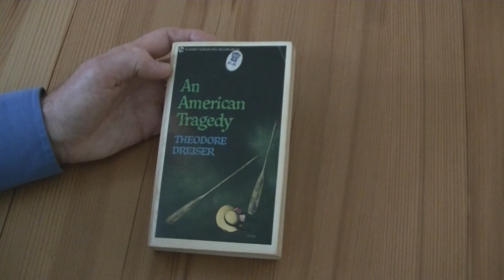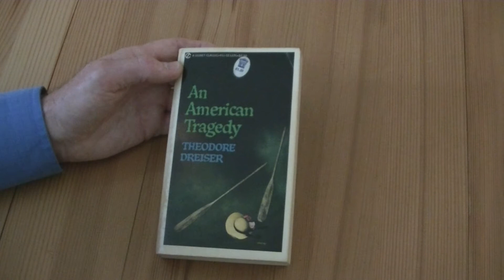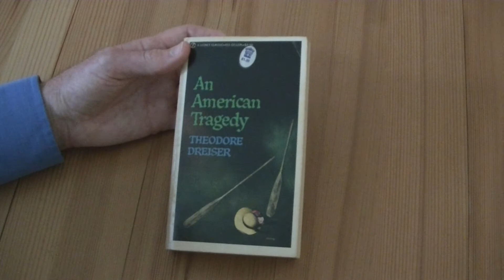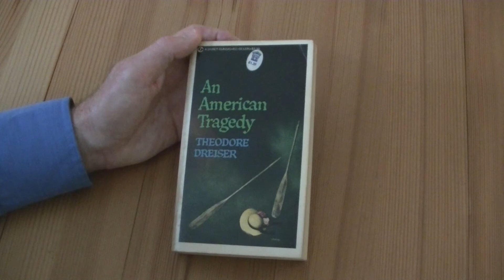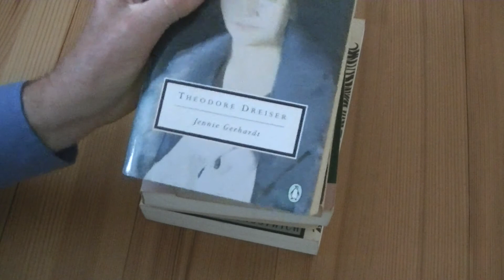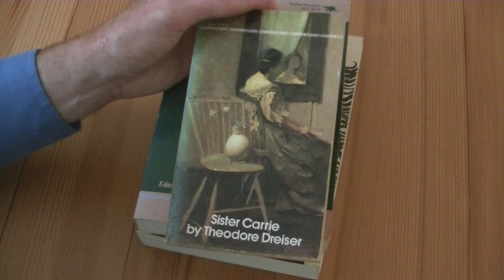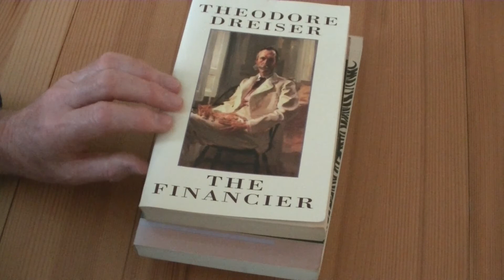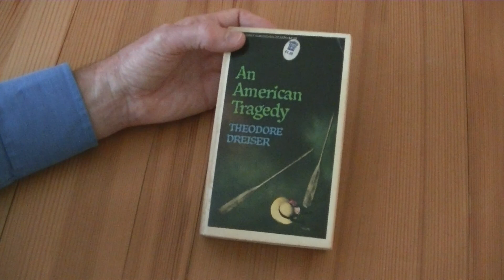An American Tragedy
A forgotten classic that in its time inspired a stage play and two films.